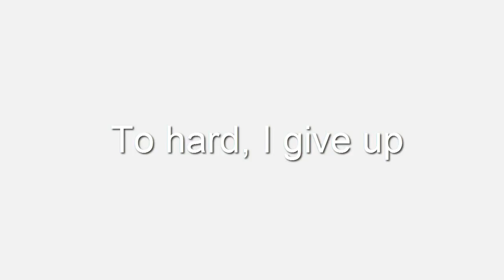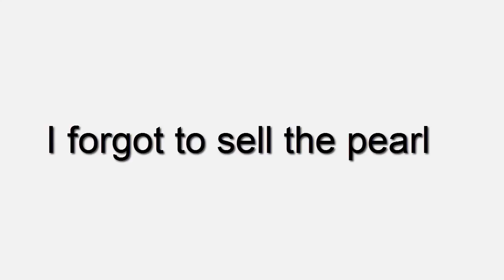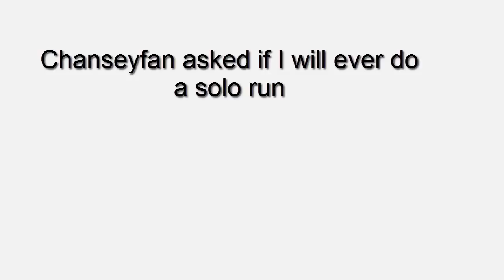Pokemon Emerald Randomzier Nuzlocke Live episode 01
If you missed the real livestream, then dont worry, here you have the short version of the actuall livestream I did. Did you enjoy it this way over the actuall long one?

Developer: Game Freak
Publisher: The Pokemon Company - Nintendo
Release: September 18, 2010
Genre: Role Playing Game
Platforms: Nintendo DS